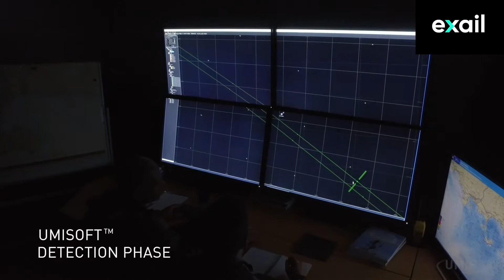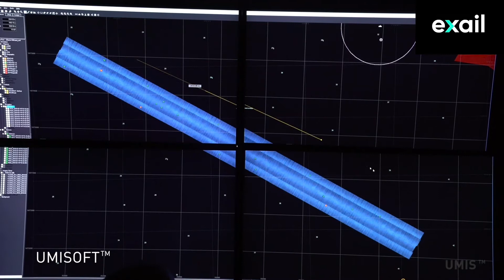Exail - A18-M Mid size AUV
A18-M is the new-generation mid-size AUV (Autonomous Underwater Vehicle) developed by Exail to meet the challenging requirements of underwater mine countermeasures.

This AUV is designed for Mine Counter Measures missions can operate autonomously in the close vicinity of the smartest mines without triggering them, while keeping crew out of the danger zone.

It is the perfect compromise between size, weight and endurance. Easily deployable, while still packing a large payload capacity.